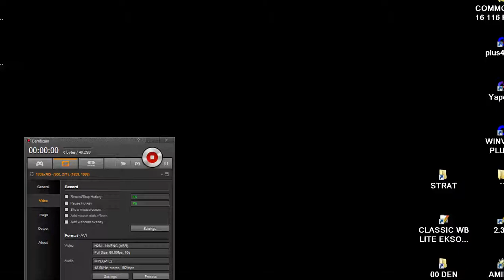DOOM MOD KA10 WAD By Cory Banket